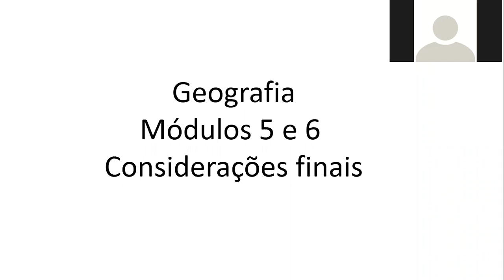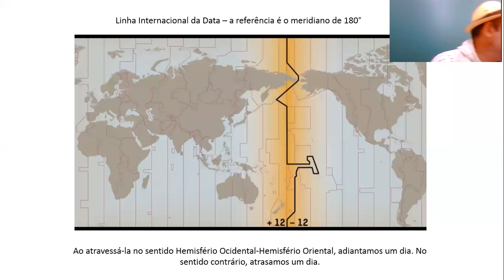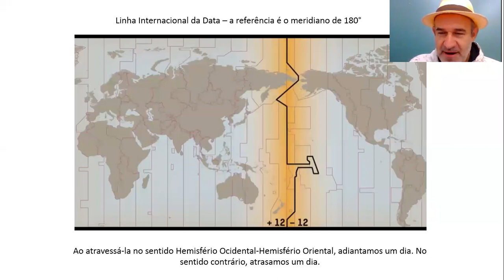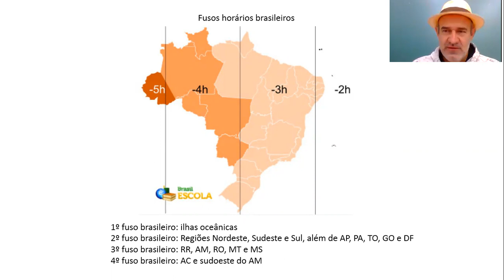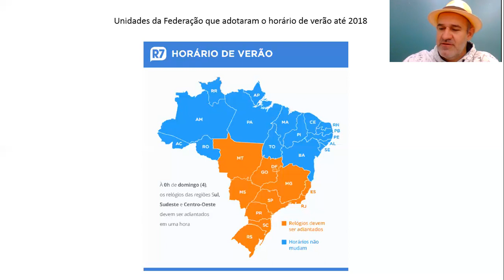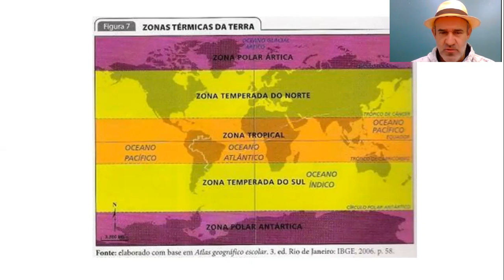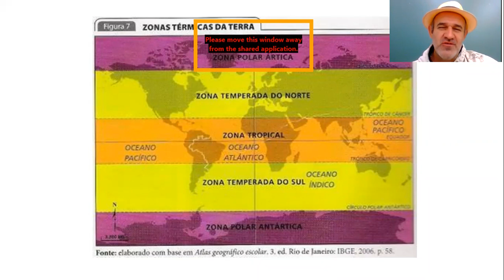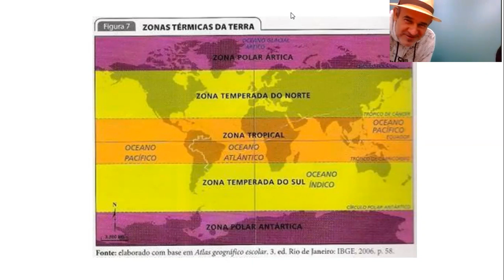Aula de Geografia Prof Evandro Considerações finais sobre Fusos Horários e a Localização do Bras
Módulos 5 e 6.